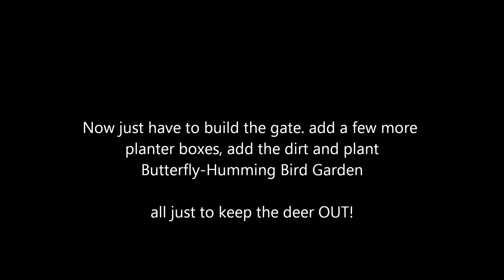Butterfly Garden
Butterfly-Humming Bird Garden